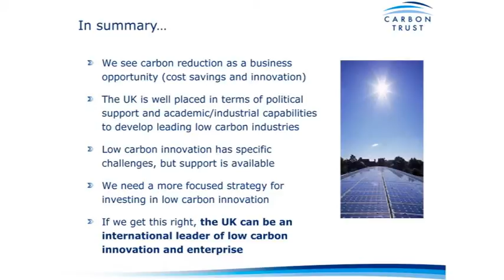Tom Delay Part 4 - NI Energy & Environment Conference 09 - Invest NI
NI Energy & Environment Conference 09,
14 October 2009,
Belfast Waterfront Hall, Belfast.